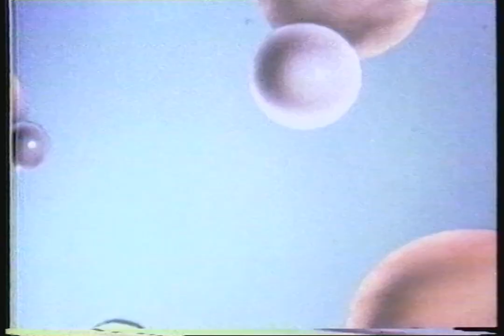SUCCESS: How to drink like an executive. (Duck's Breath comedy)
From the Duck's Breath Mystery Theater's TV show in San Francisco. (The miniature golf special.)

Featuing Bill Allard, Dan Coffey, Merle Kessler, Leon Martell, and Jim Turner

All rights copyright Duck's Breath 1981. I  own none of it.